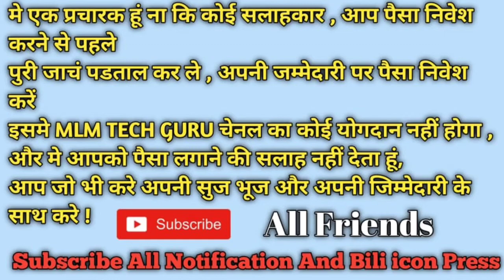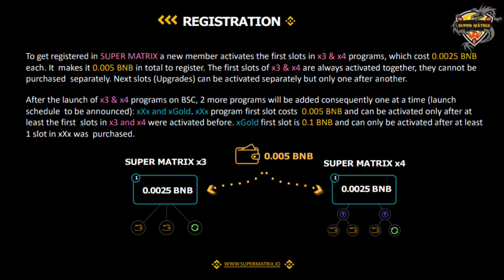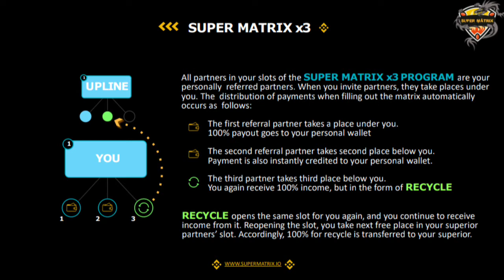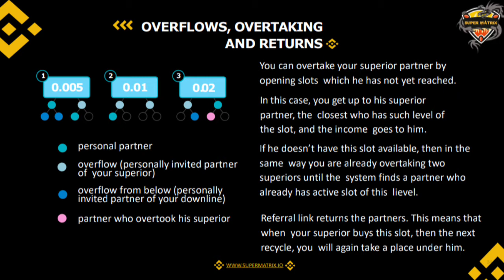SUPER MATRIX PLAN || SUPER MATRIX PLAN IN HINDI || BNB PLAN || NEW BNB PLAN || MLM TECH GURU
ABOUT CHANNEL

MLM TECH GURU me apka Hardik Swagat hai ...

Channel Link:-

MLM review
autofill plan
online kamao
business Opportunity
online earning
fxpanther
Fx Panther
fx arena Business plan in hindi
fx arena jodhpur
fx arena
legal mlm plan 2020
INSTA MONEY LON PLAN IN TELUGU
how to make money online
BUSD crypto
BUSD coin hindi
BUSDvworld
BUSD cryptocurrency
BUSD world full plan
BUSD world wazirex